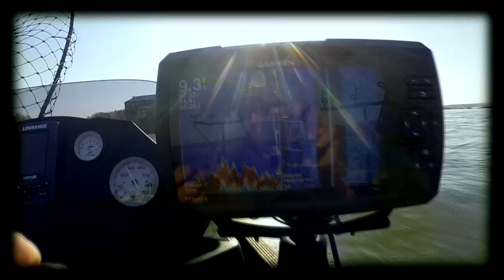Aldred Lake Flatties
We finally made it to our favorite place to fish, Aldred Lake on the Susquehanna River. It wasn't our best night but we caught a bunch of decent catfish and Chad managed a good flathead.

Video Music:
YouTube free music